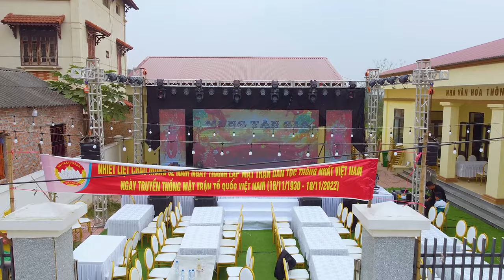THỊNH TÌNH HOUSE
Ngõ 38 - Đại Đồng